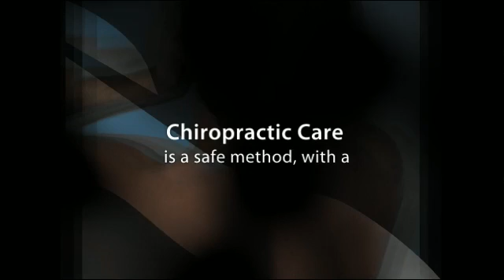Minneapolis, MN Headaches and Chiropractic Care - Dr. Charles Strauman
chiropractor